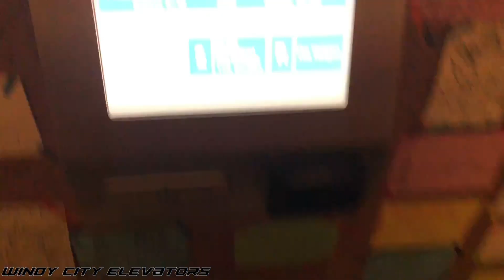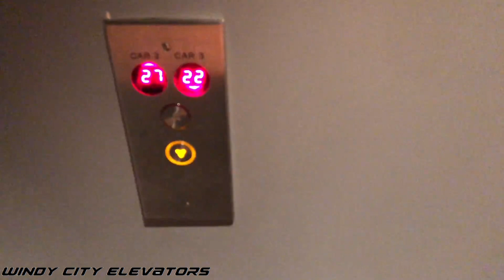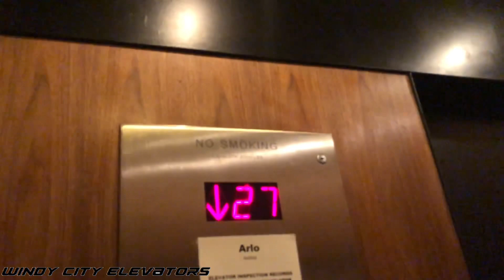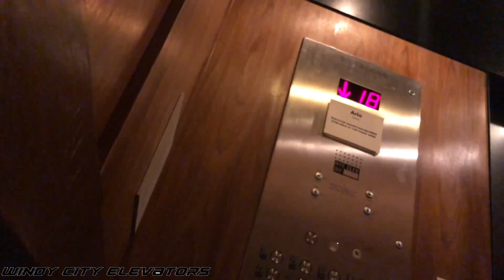Generic Hybrid Destination Dispatch Elevators - Arlo NoMad Hotel in NYC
Here's one of a few Arlo Hotels in New York City, with this one in the NoMad District. This one contains a destination dispatch panel at the lobby floor and regular call stations on all the others.

MY THOUGHTS:
Other than your typical generic installation in New York City, these are actually quite nice, although I kinda find it odd to have a hybrid layout.